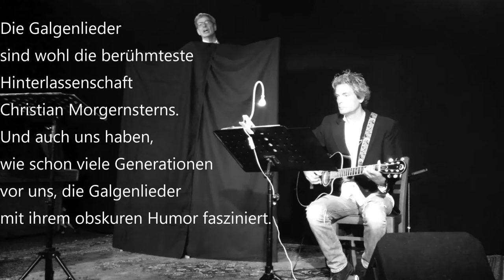Berg & Wipf - Die Galgenlieder (Christian Morgenstern) Trailer (Full HD)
Video Trailer zu unserem 1 1/2 stündigen Bühnen - Programm
Christian Morgenstern - Die Galgenlieder

Die Galgenlieder sind wohl die berühmteste Hinterlassenschaft Christian Morgernsterns. Und auch uns haben, wie schon viele Generationen vor uns, die Galgenlieder mit ihrem obskuren Humor fasziniert.